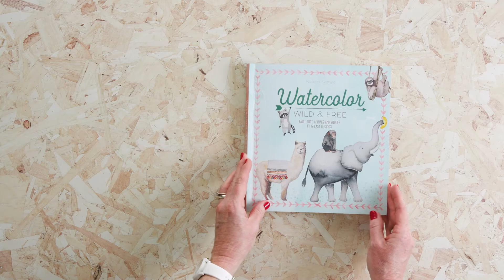Watercolor Wild & Free - Book Flip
See inside Watercolor Wild and Free and see the beautiful projects you could do next!